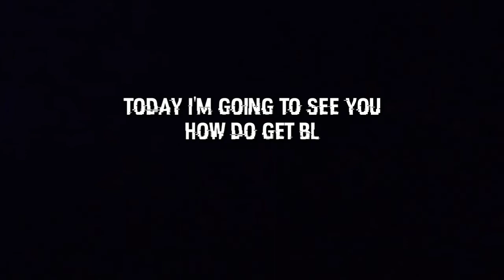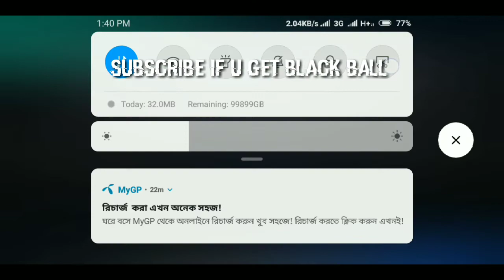World wide vol.6 60 stars box draw black ball tricks!! 💯%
All in one by sj